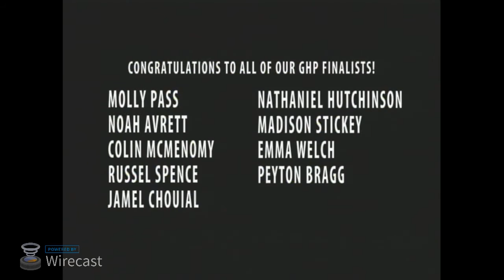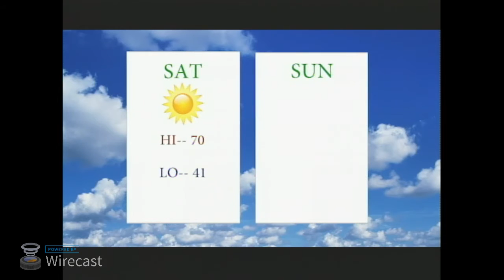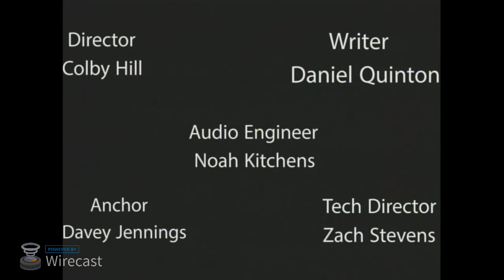JCCHS News Live Stream